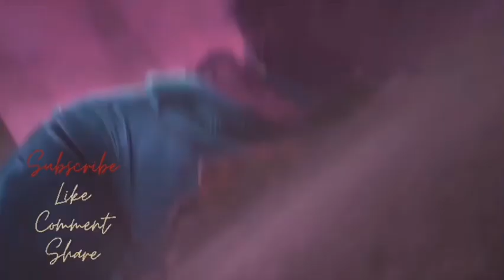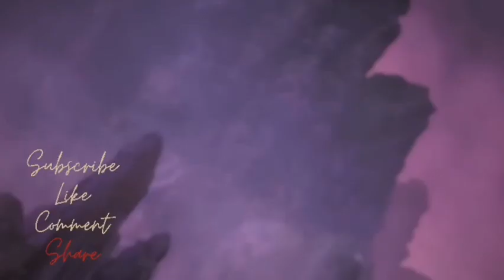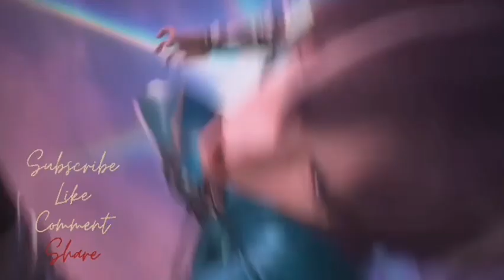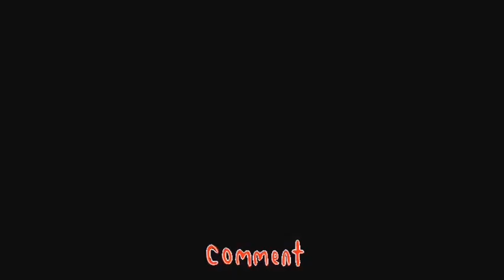APOTHEOSIS NOVEL 261 - 265